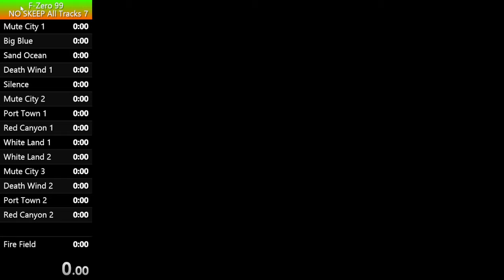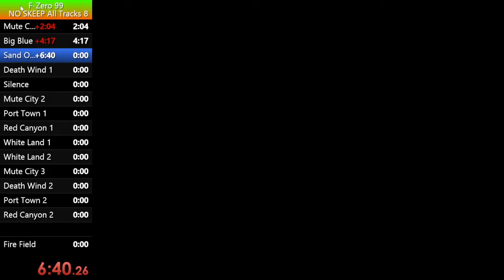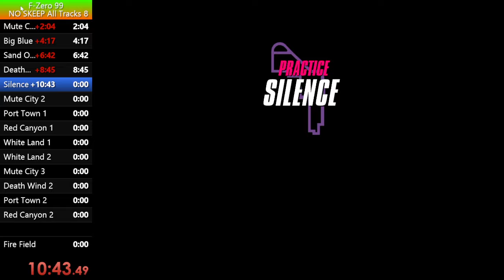F-Zero 99 1.0 - All Tracks (no skips) - Blue Falcon - 33'23"61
NOTE: There is no "no skips" category, at this time. It was something we talked about, but the All Tracks category is brand new, so we're just focusing on populating the leaderboard, for now. This was recorded before the decision was final.
That being said, this is the first All Tracks submission for the Falcon category. Enjoy beating it.